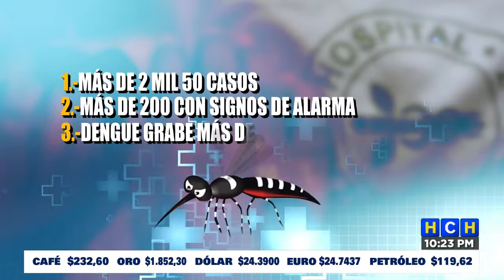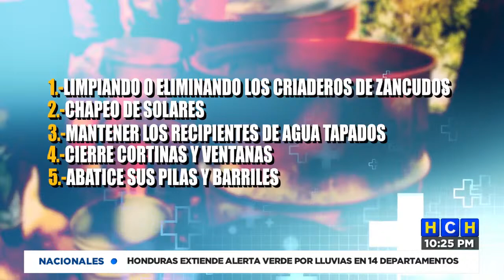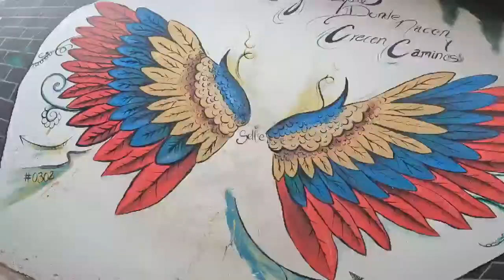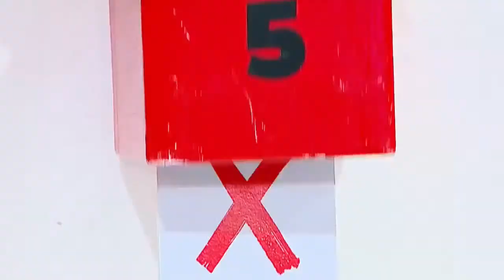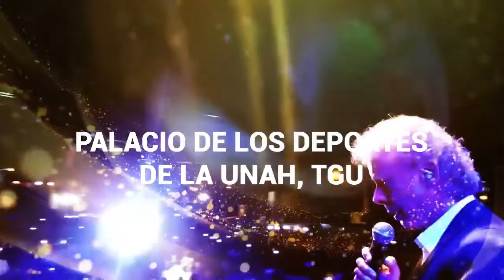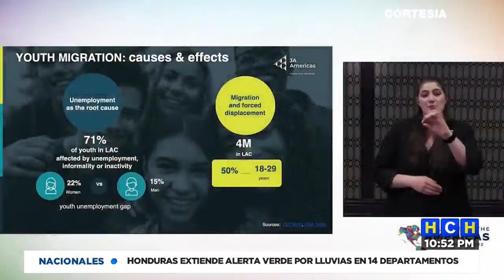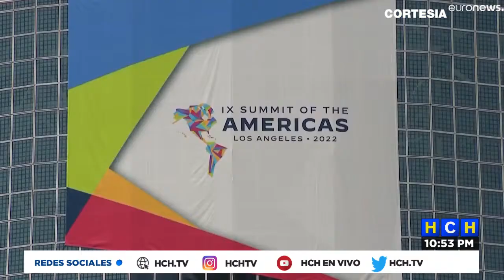HCH Medianoche 07/06/2022